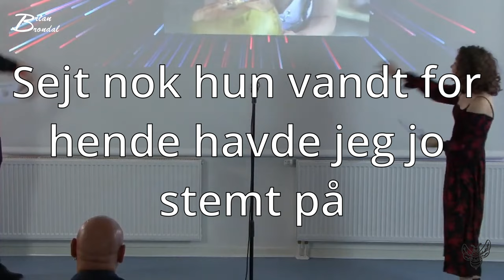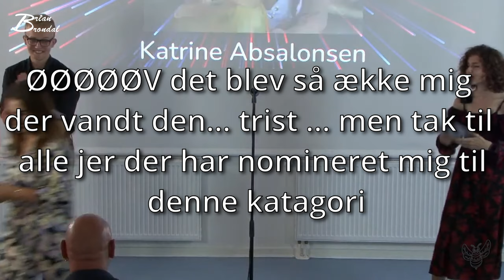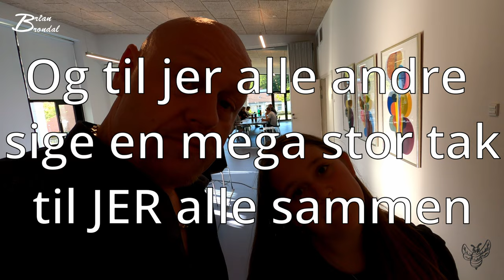Supernova 2022 Jeg var der VLOG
Så er sommerferien slut og vi er tilbage... jeg håber at du har haft en go sommer sammen med din familie og hvem du nu ellers har brugt tiden med...
der er mange medvirkende med i denne video som jeg ække kan huske så hvis jeg ække nævner nogen er ingen glemt... smiler...
Jeg vil meget gerne BEKLAGE det kommende sprogbrug...

Instergram : thedanishbrumbas

Galaxy
Facebock: